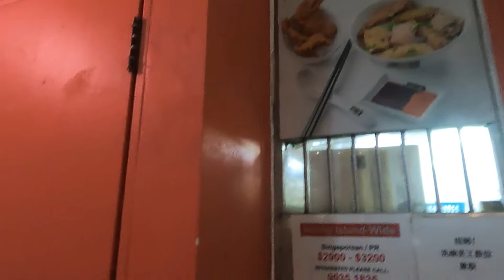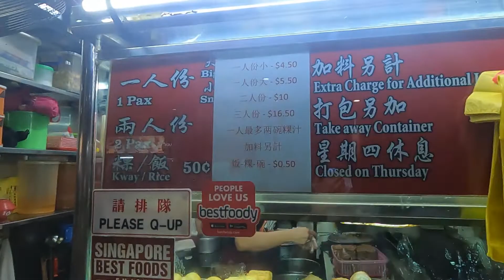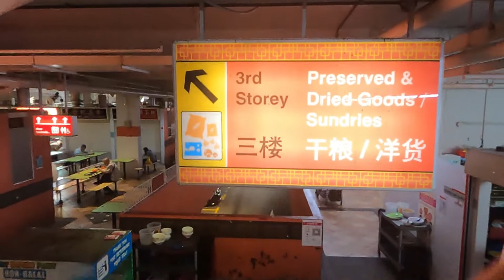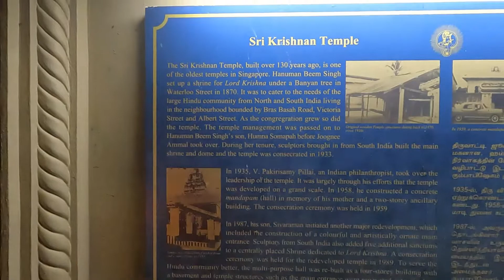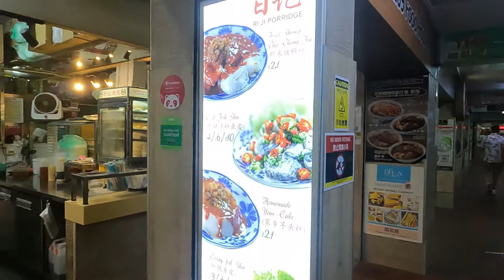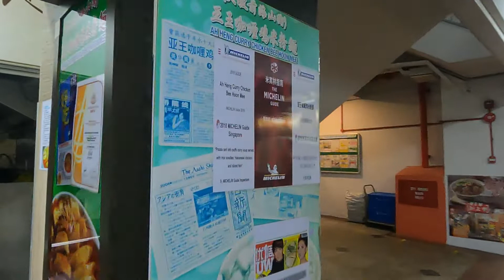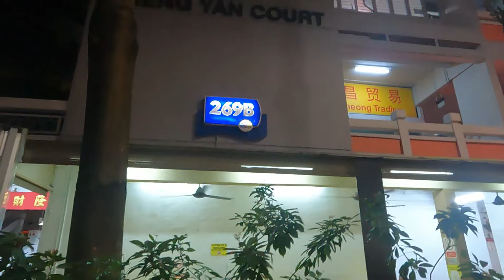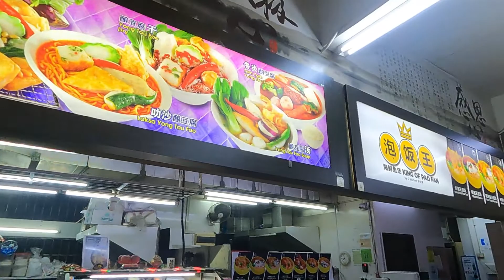Singapore Albert Centre Market and Food Centre.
अल्बर्ट सेंटर एक अच्छे हॉकर नाश्ते या दोपहर के भोजन के विकल्पों में से एक है। अल्बर्ट सेंटर बुगिस - रोचोर क्षेत्र में खरीदारी के लिए आने वाले लोगों के लिए एक लोकप्रिय विकल्प है। भोजन केंद्र भी कुआं आई एम और श्री कृष्णन मंदिरों, मस्जिदों और चर्चों के उपासकों के लिए एक चुंबक है। यहां भोजन करने वालों की आयु प्रोफ़ाइल अधिक पुरानी है क्योंकि छोटा सेट बुगिस पक्ष में ट्रेंडी एफ एंड बी अवधारणाओं की ओर समझ में आता है। अल्बर्ट सेंटर में करीब 100 फूड स्टॉल हैं।Albert Centre is one of the options for a good hawker breakfast or lunch. Albert Centre is a popular choice for folks who come to the Bugis - Rochor area for shopping. The food centre is also a magnet for worshippers from the Kuan I'm & Sri Krishnan temples, mosques and churches nearby. The age profile of diners here tends to be older as the younger set understandably gravitates towards the trendy F & B concepts over at the Bugis side. There are some 100 food stalls at Albert Centre.@NomadShubham @NomadicIndian @yatridoctor @PassengerParamvir Hock Lee Fishball Noodle.Angel Horse Teochew Fish Soup.Bai Nian Niang Dou Fu.Si Ma Lu Goreng Pisang stall.Zheng Xing Mei Shi stall.Pondok Makan Indonesia Si Ma Lu Goreng Pisang Ah Seng Bak Chor Mee Hock Lee Fishball Noodles Guan Kee Fried Carrot Cake Bai Nian Niang Dou Fu Angel Horse Teochew Fish Soup Traditional Wanton Noodle Thong Kay Delights Lor Mee GHS Zheng Xing Mei Shi.